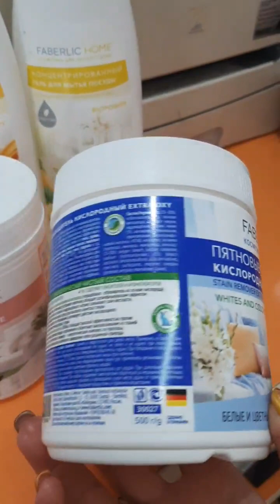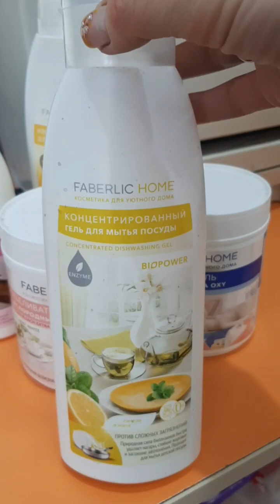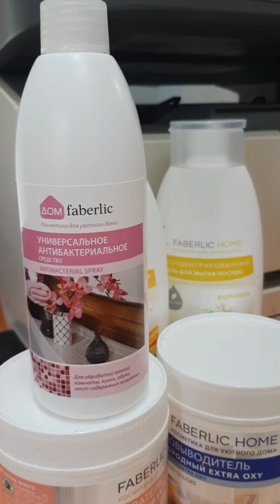Любимые продукты от Фаберлик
Старший Консультант Фаберлик Бочкарёва Светлана.

По всем возникающим вопросам обращаться (консультант Светлана).

Ссылка для Регистрации в мою команду для получения ПОДАРКА, скидок, бонусов и даже работы